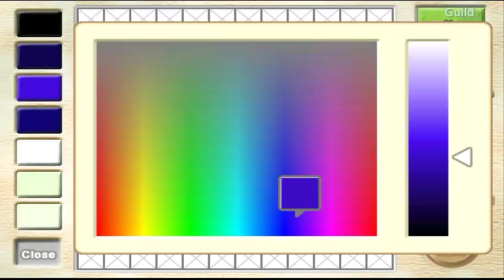IMO:TWOM"Guild Symbol Marker"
Lets making too all,dont copy design other player :)